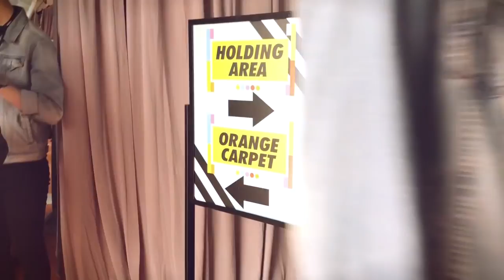LOS ANGELES AVEC NICKELODEON !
⚠️ N'oublie pas d'activer la cloche, pour avoir la notification quand je sortirais une nouvelle vidéo ! ⚠️

˖ CAMERA
Canon EOS 70D

˖ MONTAGE VIDEO
Final Cut Pro X 10.4.6